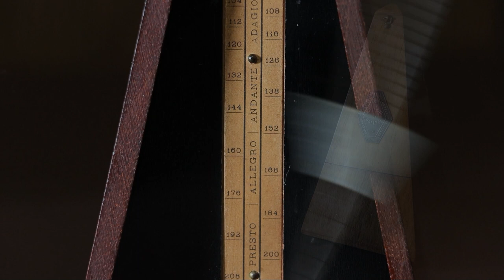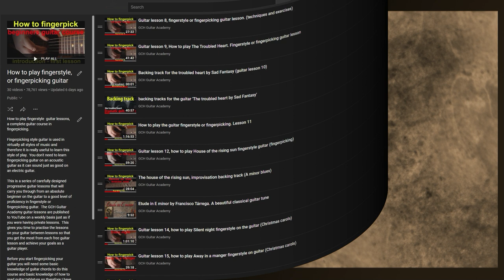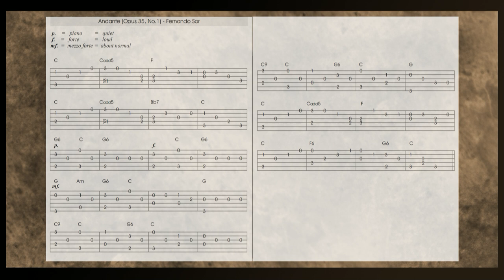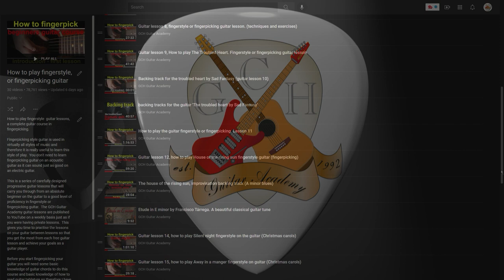Andante opus 35, no. 1 by Fernando Sor - Fingerstyle guitar course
Andante in C major, opus 35, no.1 by Fernando Sor, romantic period guitar tune/
This video is to give guitarists an introduction into the tune Andante in C major opus 35, no. 1 by Fernando Sor before I publish the guitar lesson of this tune.  This is a beautiful piece of Spanish guitar music from the romantic period.

This is part of the GCH Guitar Academy fingerstyle guitar course and introduces Andante in C major opus 35, no. 1 by Fernando Sor before we learn how to play it in lesson 30.

This fingerstyle guitar lesson is part of a guitar course that teaches you how to play the guitar fingerpicking style, and whilst fingerstyle is most commonly used on acoustic guitars you can also play this style with electric guitar.  Hopefully if you watch each of the guitar lessons in this course and practice what you are learning you will become an accomplished guitarist.

Fingerpicking style guitar is used in virtually all styles of music and therefore is really useful to learn.  Whilst finger picking guitar is most associated with acoustic guitar you don't need to learn fingerpicking guitar on an acoustic guitar as it can sound just as good on an electric guitar.  Fingerstyle guitar is used in classical guitar, folk, bluegrass, rock, blues, jazz and virtually any style of guitar you can mention.

This is a series of carefully designed progressive lessons that will carry you through from an absolute beginner on the guitar to a good level of proficiency in fingerstyle guitar.  The GCH Guitar Academy guitar lessons are published to YouTube on a weekly basis just as if you were having private lessons but with the advantage of having the guitar lessons exactly when and where you want them.  This gives you time to practise the lessons on your guitar between lessons so that you get the most from each guitar tutorial and achieve your goals as a guitar player.

Video chapters

00:00  Andante opus 35, no.1 by Fernando Sor
01:18  intro
01:56  What an Andante is and what it means
03:01  Andante by Fernando Sor with a metronome
04:10  Introduction to Fernando Sor
06:50  Andante opus 35, no.1 by Fernando Sor
07:55  Modern version, Andante by Fernando Sor
08:57  how to get the tablature

You will need some basic knowledge of guitar chords to do this course and basic knowledge of how to read guitar tablature so therefore I recommend you view the following 2 videos before starting on this guitar course.